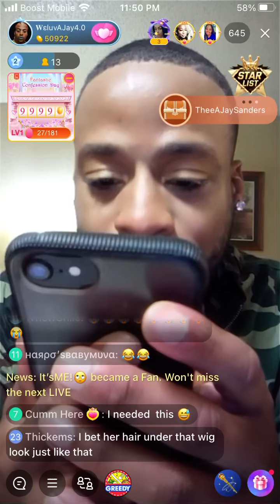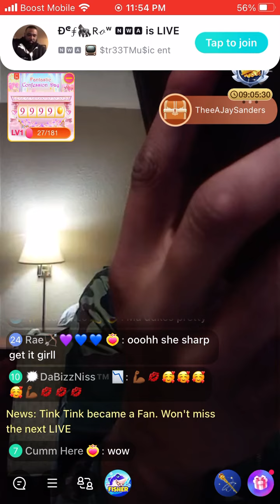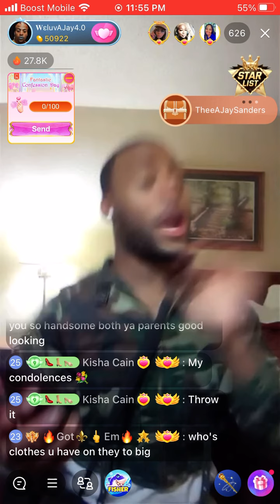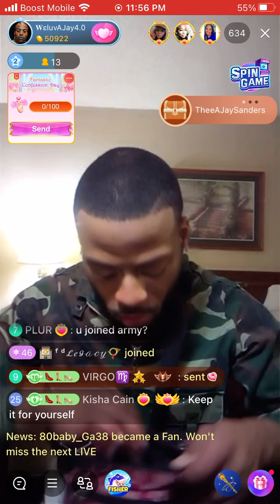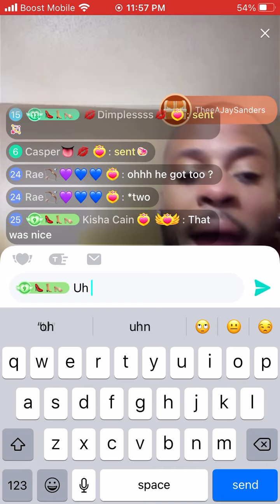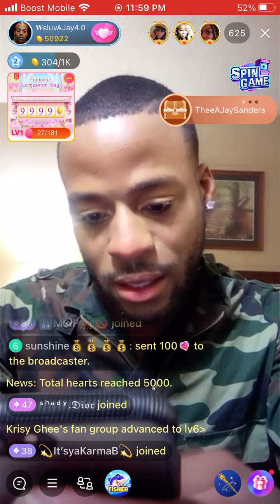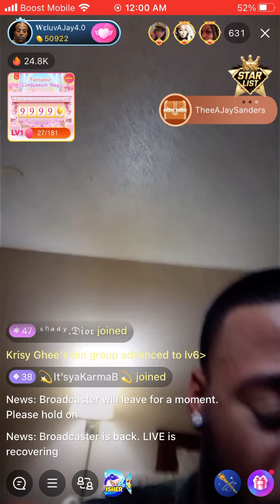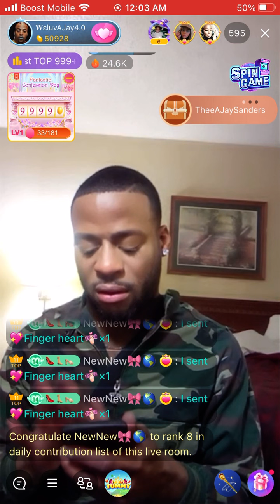Ajay ki’s on Bigo Memes and then shares intimate family moments 🙏🏾💐🙏🏾💐🙏🏾